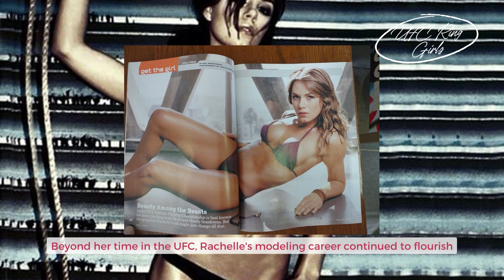Top 10 Most Gorgeous UFC Ring Girls Ever 🥊💋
Top 10 Most Beautiful UFC Ring Girls Of All Time. Welcome to the electrifying world of the UFC, where every round of action is introduced by the captivating Octagon Girls. These remarkable women have transcended the boundaries of the sport, becoming famous beyond their role as ring girls. Today, we embark on a thrilling journey to honor the top ten most iconic Octagon Girls in UFC history. From their stunning presence in the cage to their achievements outside the octagon, these extraordinary ladies have captured the hearts of fans worldwide.

00:00 Intro
00:26 Holly Madison
01:08 Ali Sonoma
01:40 Logan Stanton
02:21 Edith Labelle
03:03 Chrissy Blair
03:36 Brittany Palmer
04:09 Rachelle Leah
04:40 Vanessa Hanson
05:11 Amber Nichole Miller
05:42 Arianny Celeste
06:12 Outro

All images and videos are the rights of these authors. I just collect and combine them into a video that is useful for the audience. Thanks to image and video creators.